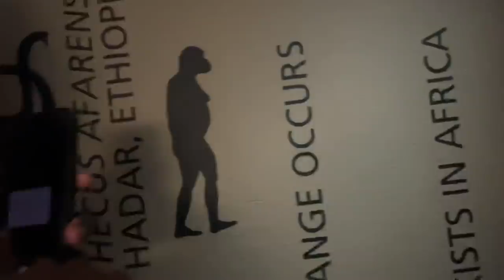HUNTING FOR FOSSILS AT THE CRADLE OF HUMAN KIND (Last one gets dared!) | TheBoyzRSA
What it do Yacht fam!
We decided to make the cradle of humankind our second home so if you want to see us soon, there is definitely the place!
We went on a scavenger looking for all kinds of fossils and amazing stuff the place holds
Obviously it wouldn’t be a TheBoyzRSA video without the losers getting dared!
Not going to say much today except

Comment down “can’t believe Bigfoot was also there” to confuse the non-description readers!